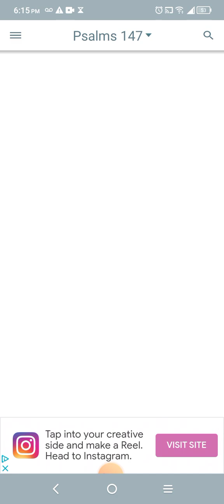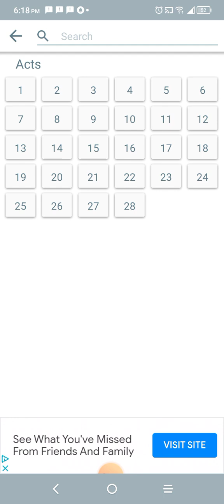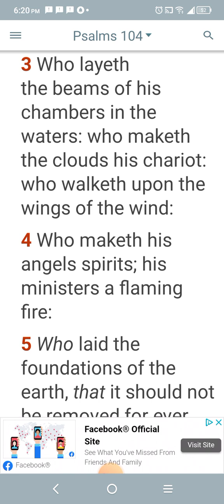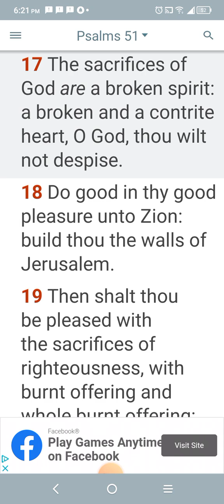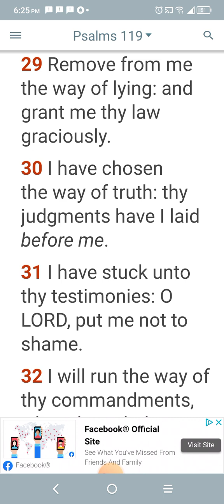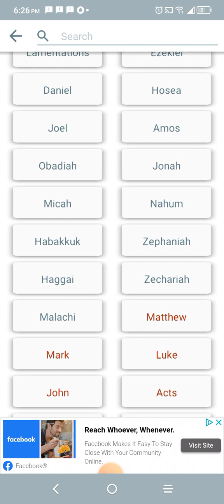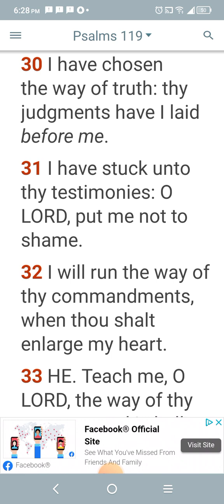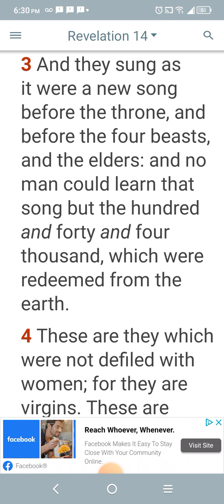I have chosen thy way of truth!!